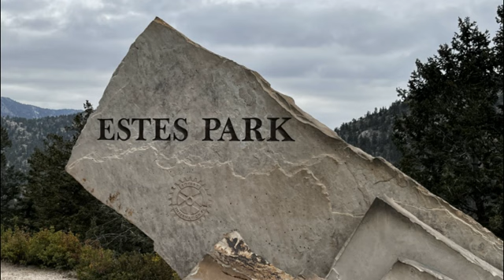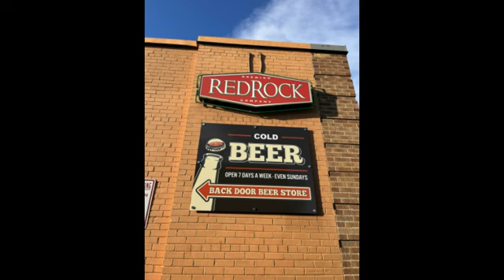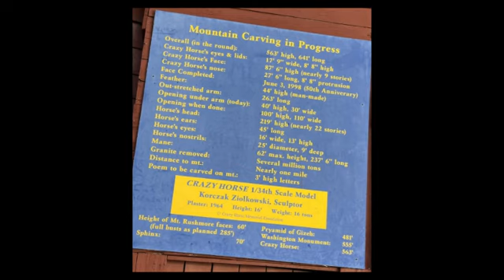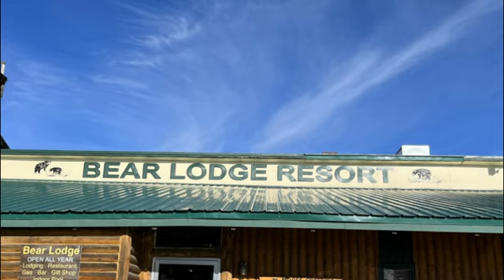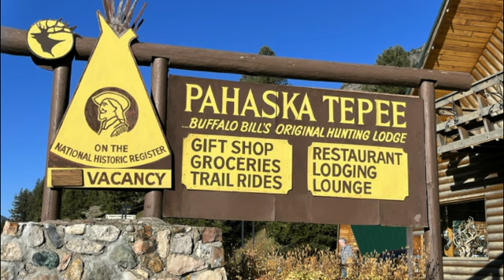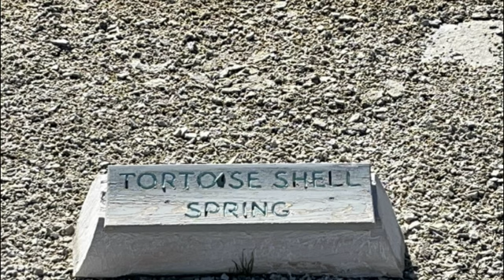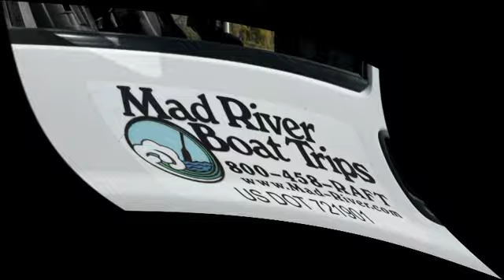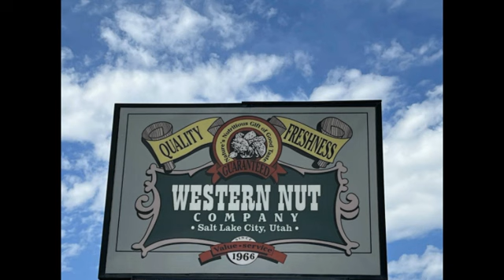Yellowstone 2022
Yellowstone tour 2022 with friends